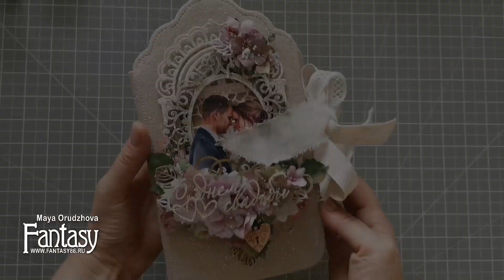✂ СЕРИЯ МАСТЕР КЛАССОВ: "АЛЬБОМ ЗА 7 ДНЕЙ" - ОБЛОЖКА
✂ СЕРИЯ МАСТЕР КЛАССОВ: "АЛЬБОМ ЗА 7 ДНЕЙ" с дизайнером Fantasy  Майей Оруджовой  - ОБЛОЖКА

💞 Заключительный из наших мастер классов это мк по изготовлению обложки свадебного альбома "На седьмом небе".

🤗 Надеюсь вам понравился мой альбом и у вас появилось желание сделать свой!!! Буду очень рада если мои скромные уроки вам пригодятся и на ваших страницах мы сможем любоваться уже вашей красотой!!!

Спасибо всем за внимания и обратную связь💖 ценю её безумно.
Всем большое спасибо и до новых встреч🤗
ВАША ПЧЁЛКА МАЙЯ 🐝

Тканевые высечки на картоне Fantasy "На седьмом небе Свадьба - 53" FDP600053

Эти и другие материалы можно приобрести в нашем магазине Приятных покупок!